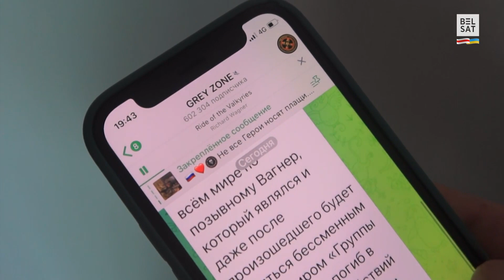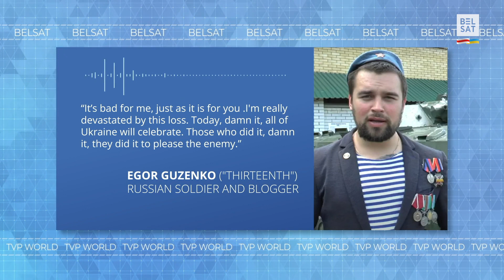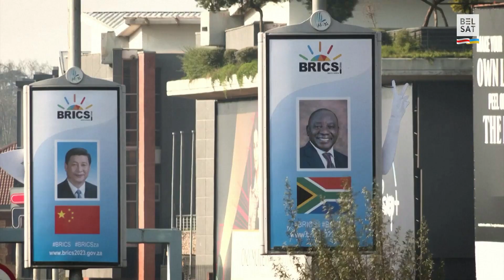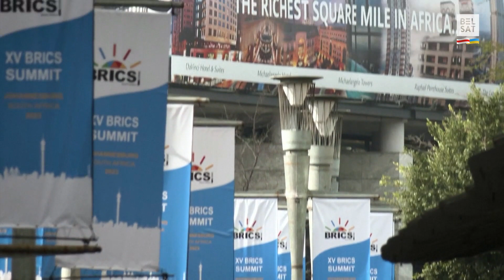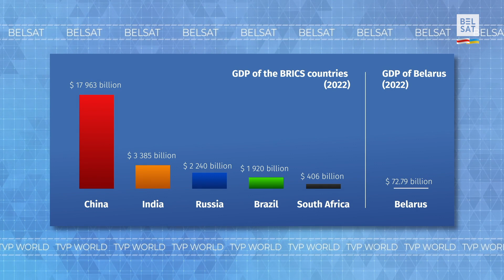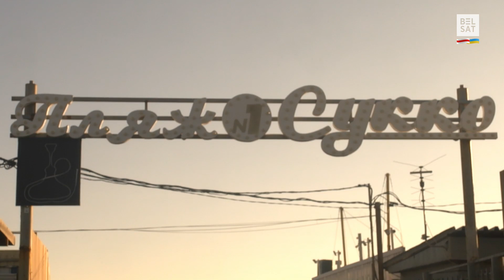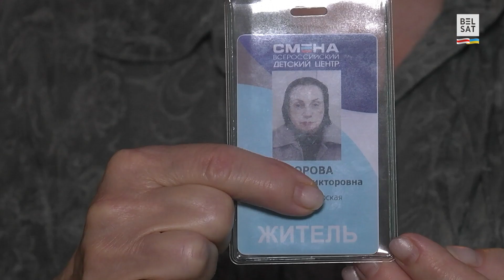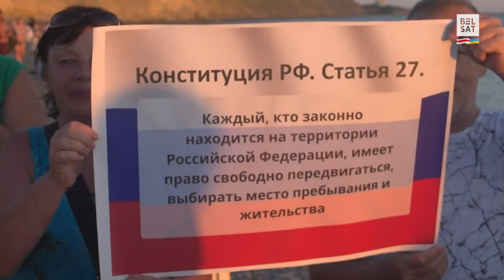Did Putin order the liquidation of Prigozhin? / Eastern Europe Review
The most significant event of the past week was the plane crash in the Tver Region. The plane carried top figures of the so-called Wagner PMC: Yevgeny Prigozhin and Dmitry Utkin. Both critics and supporters of the Russian regime believe, that Putin ordered the Prigozhin's liquidation. More details are in the latest edition of the Eastern Europe Review.

00:00 Announcement
01:25 Did Putin order the liquidation of Prigozhin?
06:05 Lukashenka wants to join BRICS
09:54 Russians can't share a beach in Krasnodar region

Photo: AA / ABACA / Abaca Press / Forum; Gavriil Grigorov/Kremlin Pool / Zuma Press / Forum